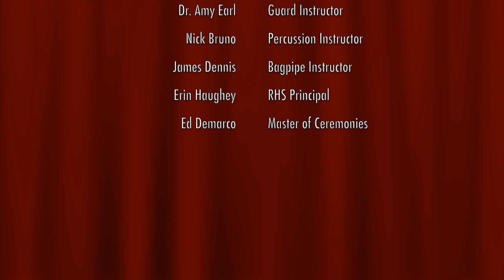March of the Tin Soldiers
The Kiltie Varsity Band opens their portion of the Winter Concert 2023 with March of the Tin Soldiers by Leon Jessel, arr. by Mark Syslo & Scott Watson.